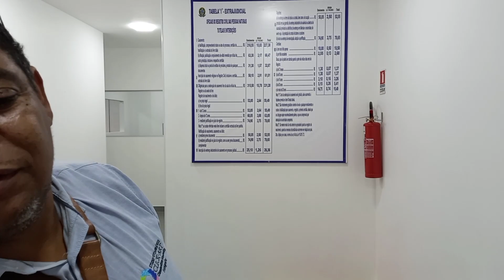Casamento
Este vídeo foi feito por Claudenilton Machado, Studio Fotgráfico Click-Art tels. (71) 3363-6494/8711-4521